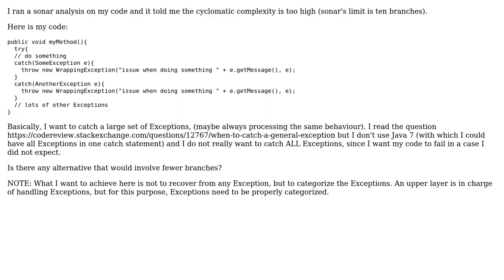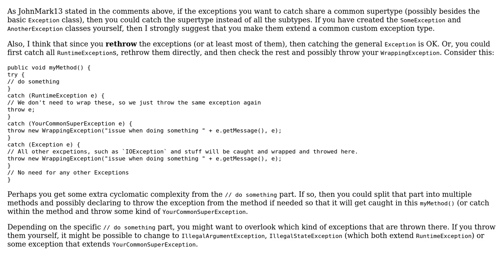Code Review: Reducing cyclomatic complexity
With thanks & praise to God, and with thanks to the many people who have made this project possible! | Content (except music & images) licensed under CC BY-SA | Music | Images & others | With thanks to user Vince user Simon Forsberg and the Stack Exchange Network Trademarks are property of their respective owners. You are responsible for your own actions.